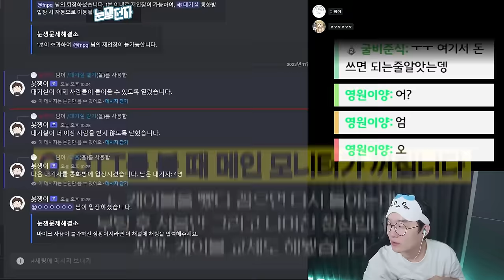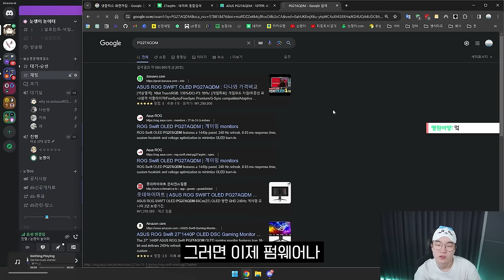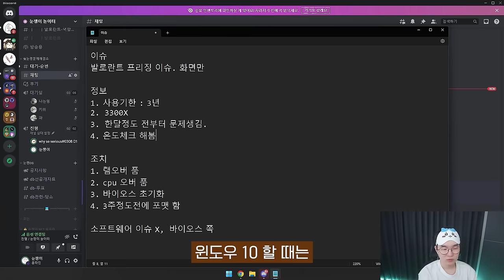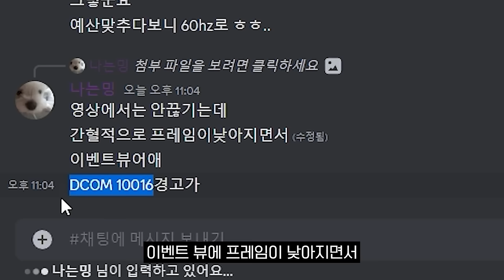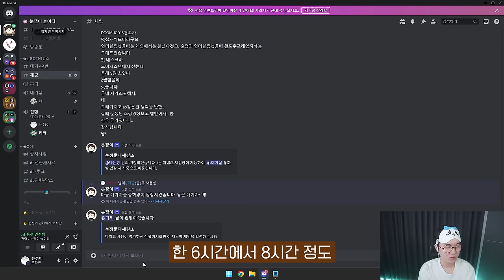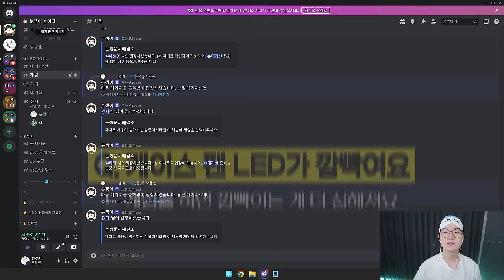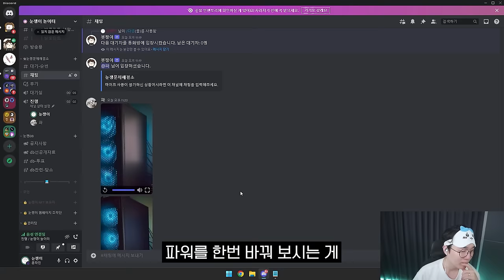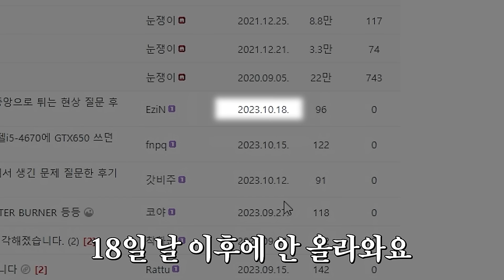편집자들을 위한 꿀 프로그램공개합니다